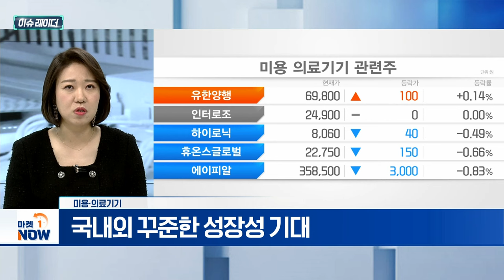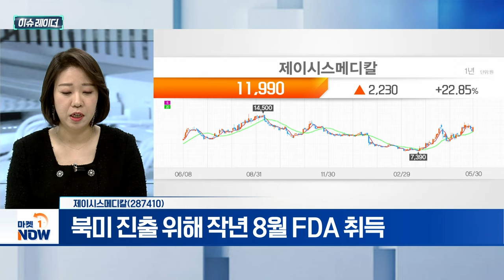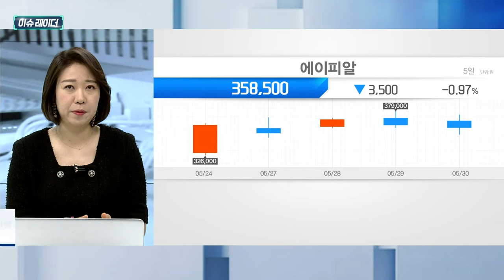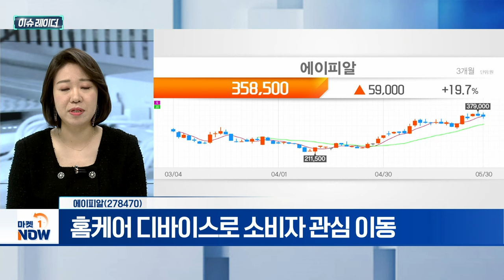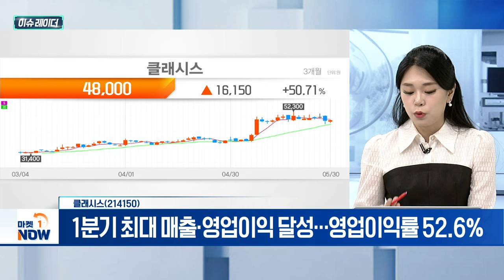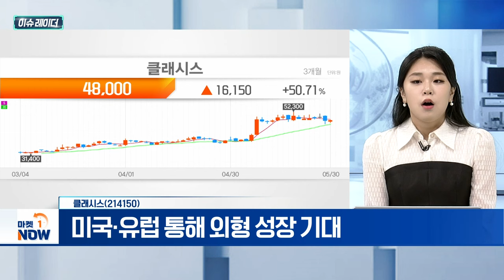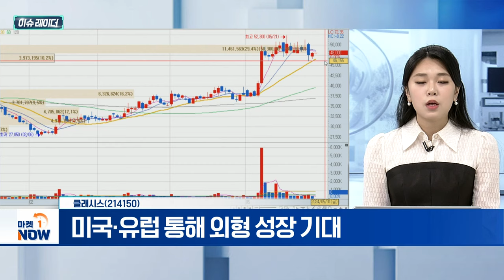미용·의료기기 | 제이시스메디칼, 에이피알, 클래시스 | Market Now (20240531)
- 해외 수출 비중↑... 고환율 효과로 실적 개선 기대
- 클래시스·제이시스메디칼 등 해외 진출 활발
- 계절적 수혜 기대... 여름 휴가 앞두고 시술 증가
- 높은 수요에 피부미용 관련 병·의원 증가 추세
- 국내외 꾸준한 성장성 기대
- K뷰티, 화장품→미용 시술로 수요 확대
- 한류 열풍으로 국내 시술 대한 관심 증가

- 지난해 매출·영업이익 역대 최대 실적 기록
- 주력 제품·고주파 기기 판매 확대로 매출 견인
- 해외 현지 대리점·네트워크 활용... 맞춤형 판매전략
- 태국에서 신규 런칭... 美 이어 의료시장 성과 기대
- 북미 진출 위해 작년 8월 FDA 취득
- '덴서티' 판매량 증가로 실적 호조 예상

에이피알(278470)
- 홈케어 디바이스 통한 매출 성장 기대
- 신제품 글로벌 출시 및 판매 계획
- '부스터프로' 중국 시장에 공식 진출
- 홈케어 디바이스로 소비자 관심 이동

- 1분기 최대 매출·영업이익 달성... 영업이익률 52.6%
- 장비·소모품 원가율, 경쟁사 대비 낮은 수준
- 소모품 차지 비용, 지난해 48%→올해 1분기 53%
- 미국·유럽 통해 외형 성장 기대
- 태국·브라질 등 동남아 국가에서 큰 매출 성장세
- 올해 매출 591억·영업이익 305억 원 전망